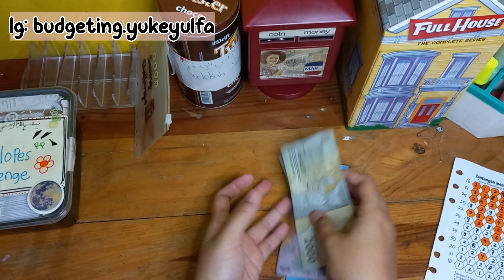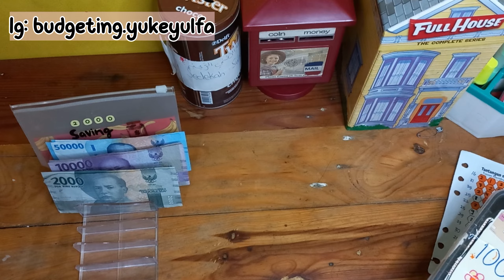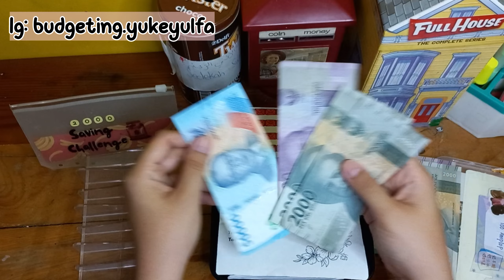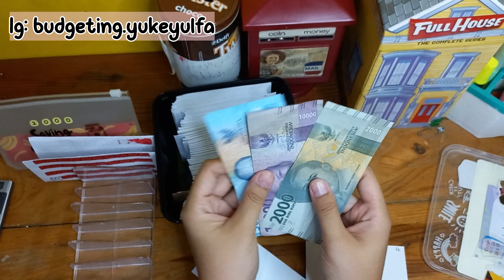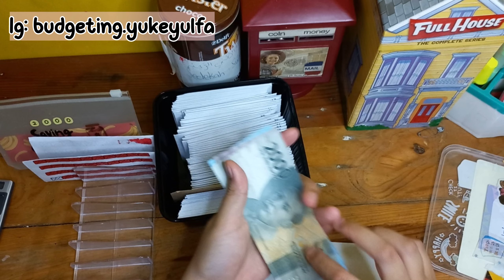SAVING CHALLENGE GAGAL PENUH‼️ | UPDATE MENABUNG 100 AMPLOP | MENABUNG SESUAI KEMAMPUAN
Hai Aku seorang Ibu Rumah Tangga yang senang membuat video soal cara mengatur keuangan keluarga ku. Semua yang di video ini bukan bermaksud pamer ya, hanya caraku mengatur keuangan keluargaku. Besar kecil nominal setiap keluarga berbeda ya, ini adalah kebutuhan keluarga ku. Jangan lupa bersyukur dan sedekah.

budgeting keuangan, keuangan keluarga, sinking fund, Ibu Rumah Tangga, Keuangan Keluarga, Cerdas mengatur keuangan, Keuangan rumah tangga, melunasi hutang, liburan, hemat, liburan keluarga